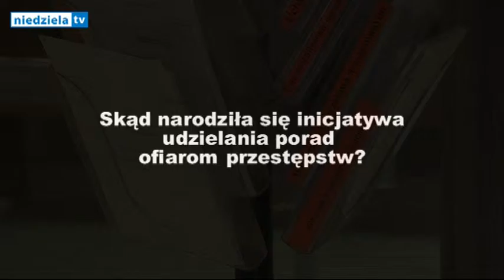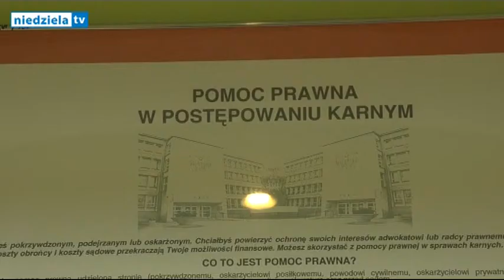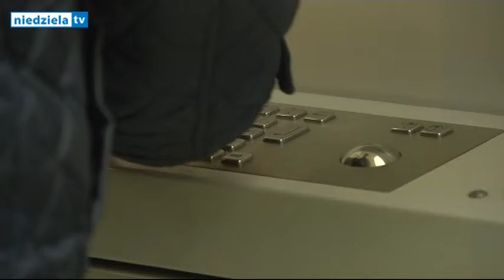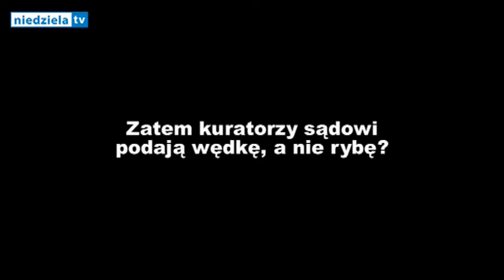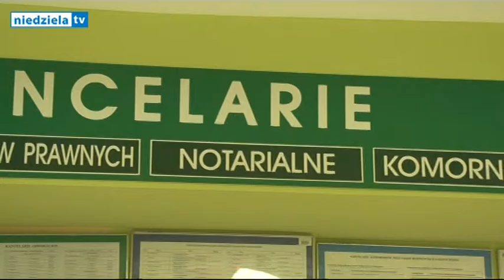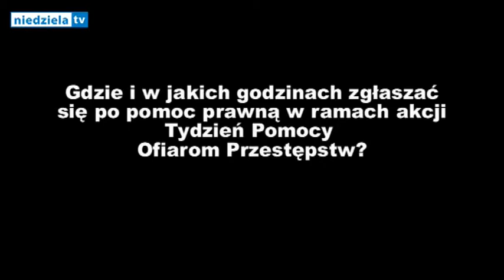Sąd sądem, ale...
Do piątku 26 lutego potrwa akcja Tydzień Pomocy Ofiarom Przestępstw. Każdy kto czuje się pokrzywdzony może zasięgnąć bezpłatnej pomocy prawnej.